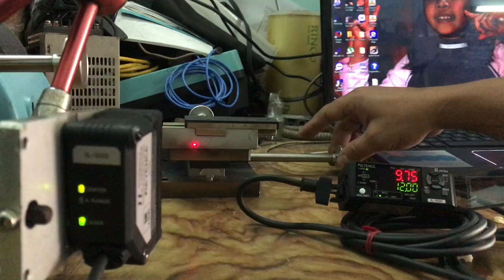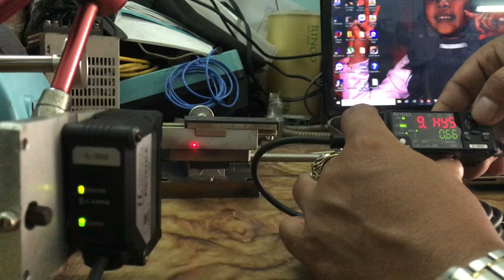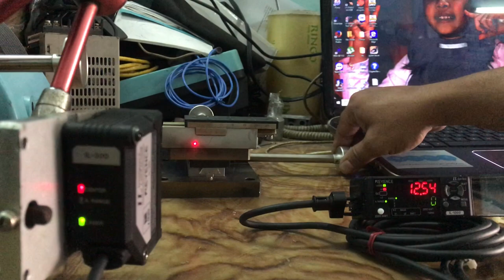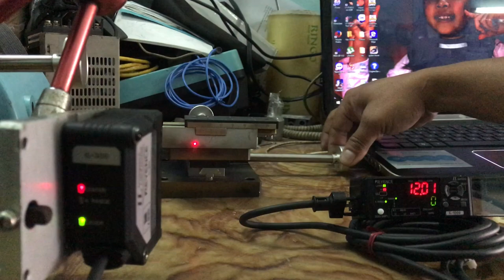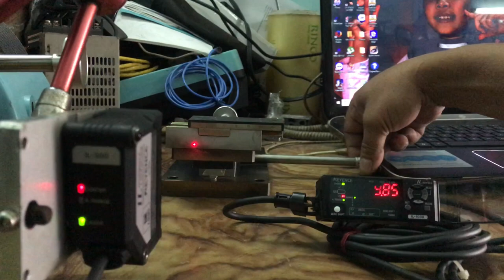KEYENCE IL-300 CMOS LASER SENSOR + IL-1000 Amplifier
Cảm biến đo khoảng cách không tiếp xúc IL-300 + IL-1000 Amplifier